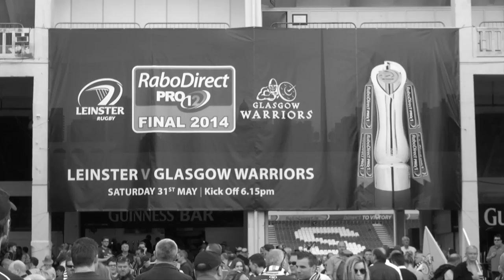We Are Warriors (Trailer)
Coming soon, an exclusive behind the scenes look at Glasgow Warriors and their trip to the RDS Arena in Dublin for the RaboDirect PRO12 Final against Leinster.